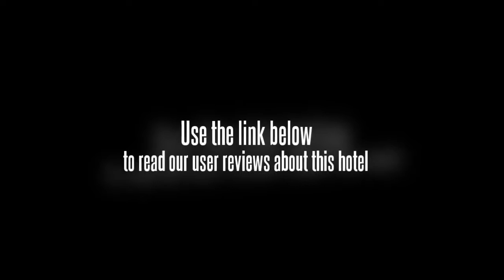JW Marriott Hotel Mumbai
The JW Marriott Hotel Mumbai can be found in the fashionable up-market known as Juhu. From this accommodation in Mumbai, visitors can gaze at the beautiful waters of the Arabian Sea. The JW Marriott Hotel Mumbai is located on Juhu Tara Road in Juhu Beach. The hotel is about 20 minutes from both the domestic and international airport and is actually right around the business park area.

There are 322 rooms and 36 suites available. Rooms include TVs, air conditioning, and high speed Internet access. Visitors at the JW Marriott Hotel Mumbai can enjoy the Quan Spa as well as the popular nightclub Enigma. The hotel offers world-class food and drinks with their on site Italian, Indian, Thai and Teppanyaki restaurants.

The JW Marriott Hotel Mumbai is famous for its location, luxury and frequent Bollywood celebrity appearances. The hotel was designed by famous hotel designer Bill Bensley and features tropical gardens as well as waterfalls, torch lit paths and sculptures made from Indian sandstone.